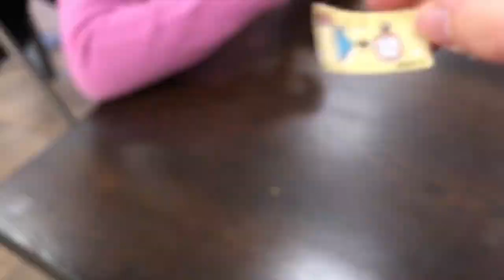Mildred 4 year old movie SHARE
This video is about Mildred's 4th year.  No rights obtained for featured music: Keep Your Head Up by Andy Grammer and My Name is Money by Sonia Leigh.  These were Mildred's two favorite songs this year.  She also is obsessed with Jojo Siwa.  I love this girl more than I can say in words! Enjoy this synopses of her year!